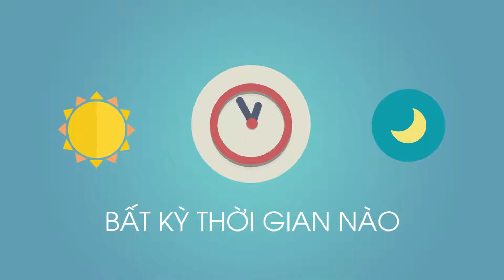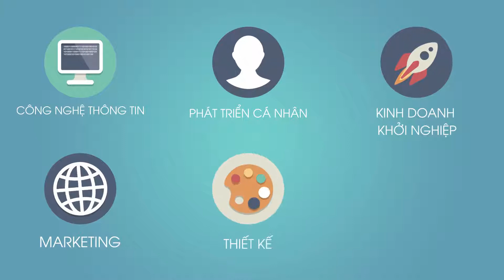UNICA HỌC TỪ CHUYÊN GIA